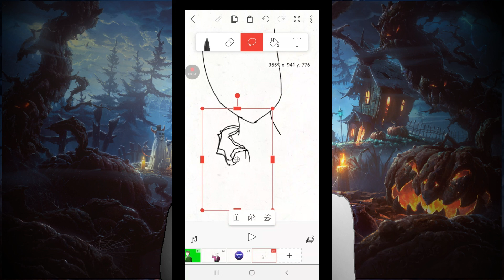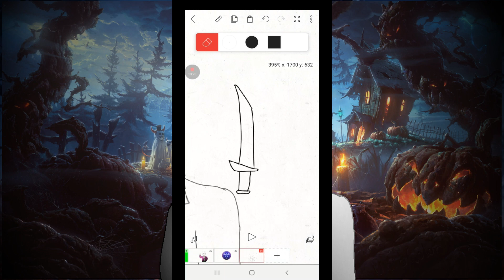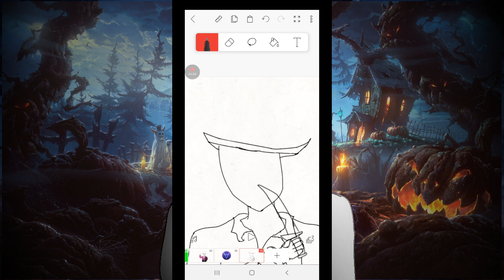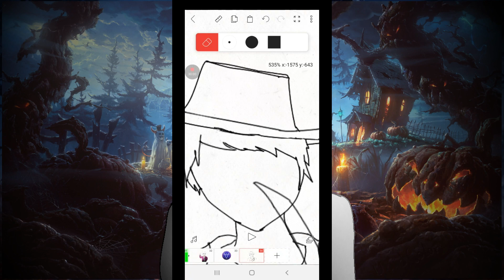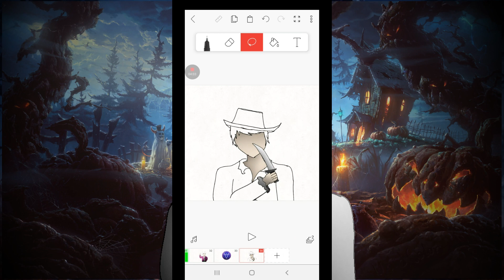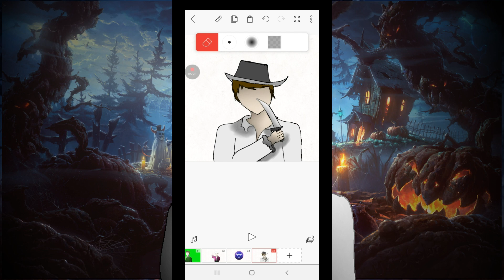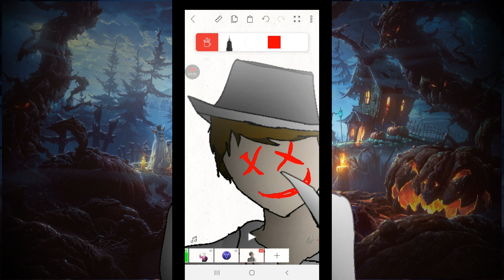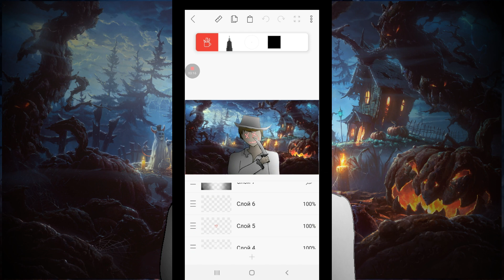Рисунок на Хэллоуин! [FlipaClip]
добро пожаловать на видео по рисованию арта
в данном видеоролике я рисую рисунок на праздник по хэллоуину, извините что не совсем вовремя